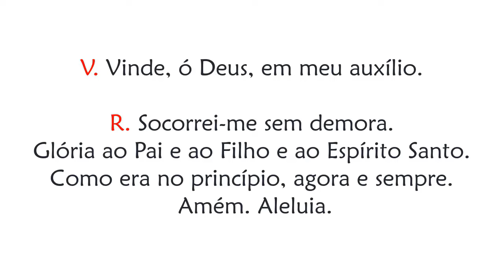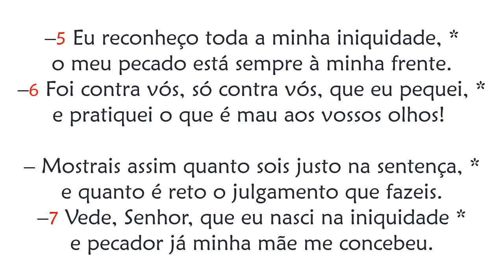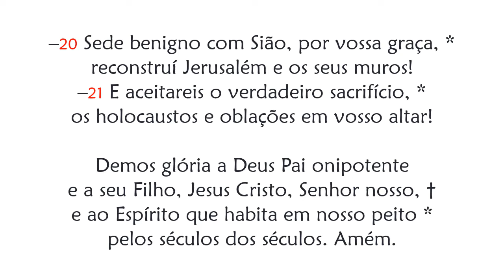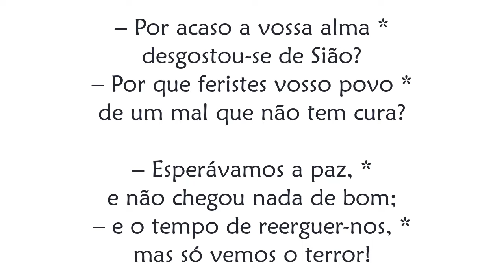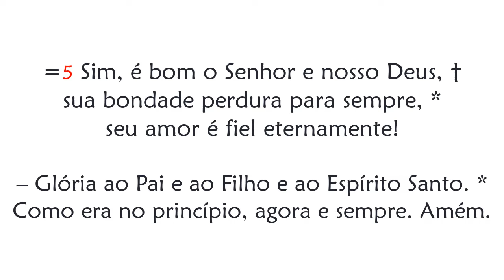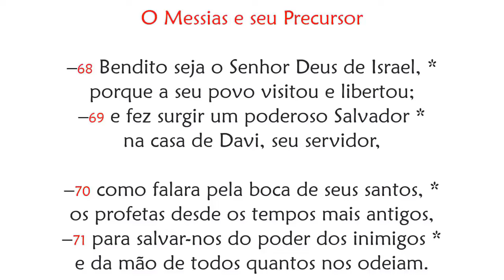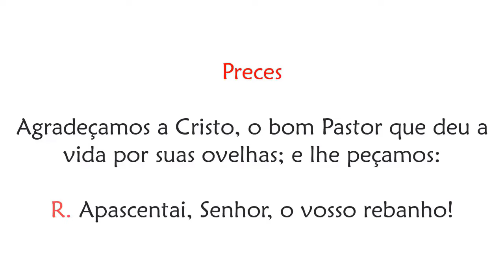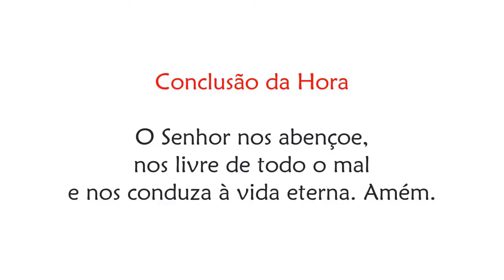Laudes da Memória de São João Crisóstomo, bispo e doutor da Igreja